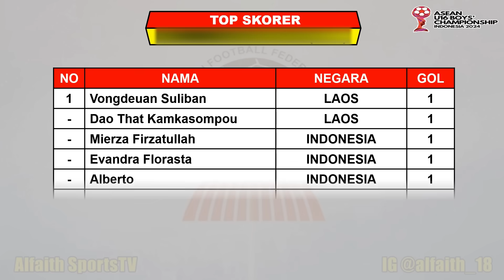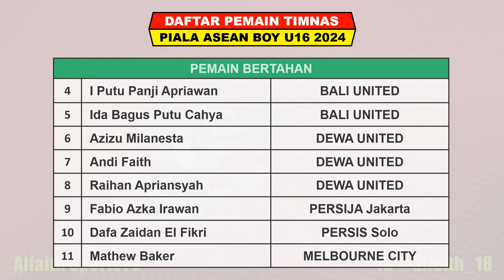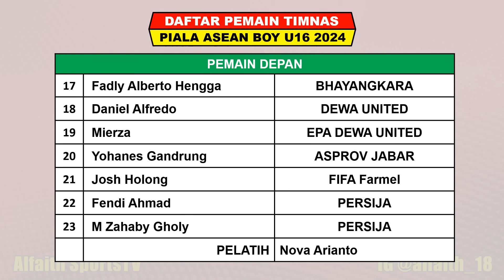Hasil Piala Asean U16 Hari Ini - INDONESIA vs SINGAPURA - Klasemen Piala AFF U16 2024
ASEAN U16 BOYS CHAMPIONSHIP 2024
Hasil Piala ASEAN U16 2024
Hasil Indonesia vs Singapura

Piala Asean Boys U16 2024 Digelar Indonesia Mulai Tanggal 21 Juni - 3 Juli 2024 Di Solo

Hasil Piala ASEAN U16 Pertandingan Ke 1 Jumat 21 Juni 2024 Live Apk. Vidio / SCTV
INDONESIA VS SINGAPURA
LAOS VS PHILIPINA

Jadwal Piala ASEAN U16 Pertandingan Ke 1 Jumat 21 Juni 2024 Live Apk. Vidio / SCTV
VIETNAM VS BRUNEI
MYANMAR VS KAMBOJA

THAILAND VS AUSTRALIA
MALAYSIA VS TIMOR LESTE

TOP SKORER

TOP ASSIST

FANSPAGE FACEBOOK : Alfaith Sports
SUMBER / SOURCE : ASEAN U16 CHAMPIONSHIP
TRACK:

Timnas Indonesia
Jadwal Piala AFF Live SCTV
Jadwal Semifinal Piala AFF U16
Hasil Final Piala AFF U16
Timnas U16
Babak Grup Piala AFF U16 2024
Piala AFF U16 2024 Live SCTV
Hasil Piala AFF U16 Final
Daftar Negara Lolos Final Piala AFF U16
Indonesia Juara AFF U 16 2022